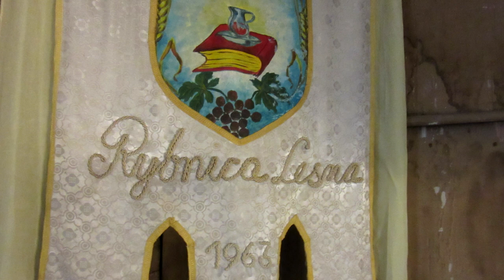Święta Jadwiga Śląska - Modlitwa do Św. Jadwigi - Nikodem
Święta Jadwiga Śląska jest patronką wielu kościołów w Polsce: m.in. Kościoła w Rybnicy Leśnej  opodal Wałbrzycha.
Święta Kościoła katolickiego zmarła 14 lub 15 X 1243 roku w Trzebnicy.Teledysk ukazuje się w kolejną rocznicę śmierci Świętej.